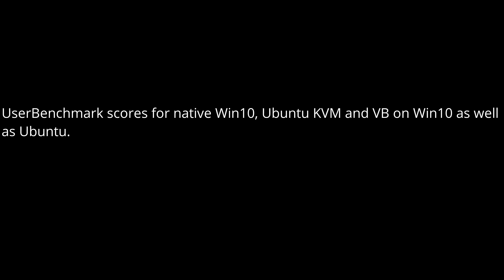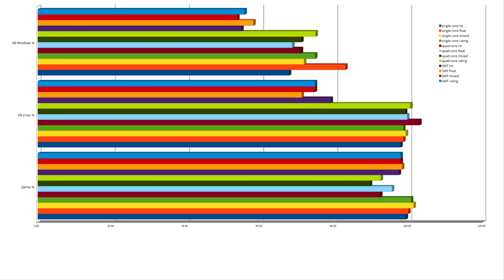UserBenchmark running on a Win10 VM using different virtualization software.